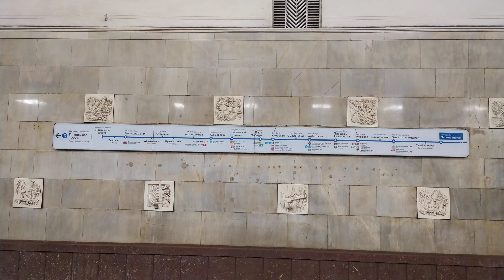Partizanskaya,Moscow Metro,Blue Line - interior view, arrival and departure of the train Fragment 15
Partizanskaya, Moscow Metro, Blue Line - interior view, arrival and departure of the train
Fragment 15

use GOOGLE translator!

Станция Партизанская, метро Москва, Синяя Линия
Фрагмент 15